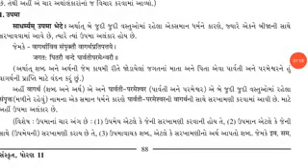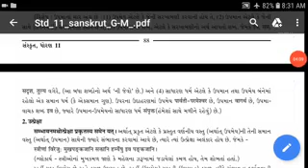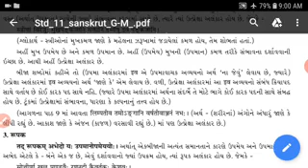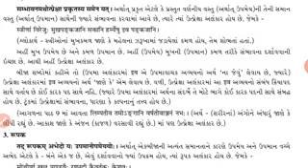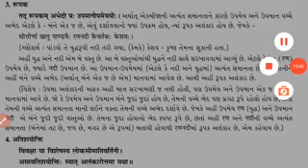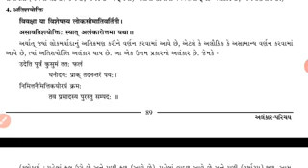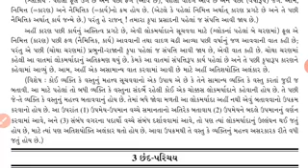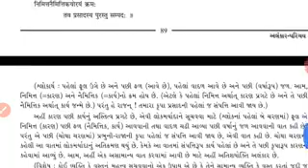Std.11 સંસ્કૃત ઉપમા, ઉત્પ્રેક્ષi, રૂપક, અતિશયોક્તિ,અલંકાર